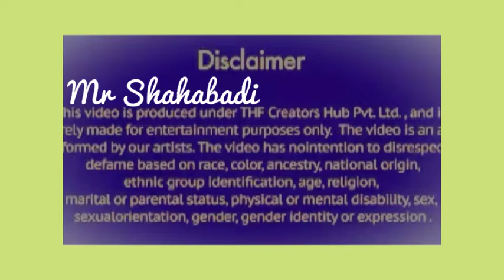Today Evening 21/2thday,Box office Collection,yash,sanjay dutt,Ravina,RRR,prashant#kgf2#mrshahabadi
Today Evening 21/2thday,Box office Collection,yash,sanjay dutt,Ravina,RRR,prashant#kgf2